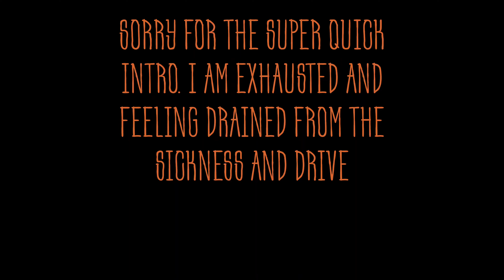Halloween Hunting: Michael’s, HomeGoods, TJ Maxx, Gabes, plus The Island Pigeon Forge!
I hope everyone is doing well and enjoying the beginnings of spooky season! I have a cold or some bad allergies or something right now, plus exhausted from the drive back from Tennessee so I apologize for the minimalistic video right now but I HAD TO get it out because I am so excited to show you what came home with me in the next video!

Of course I had to get this out to you to enjoy on your Sunday morning! Again, sorry for the very brief intro but I hope you enjoy the video. I had a great time enjoying friends and family in Tennessee, but glad to be back to provide more Halloween serotonin. 🎃🎃 Thanks for visiting The Davis Manor.